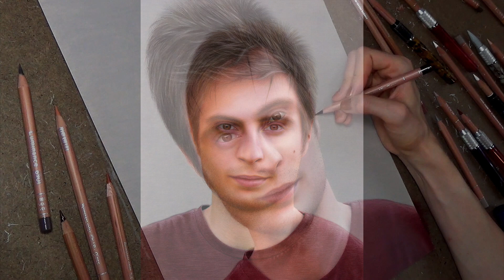Drawing My Friend Leo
Happy 23rd Birthday Leo!!

Medium: Caran d'Ache Luminance Colored Pencils